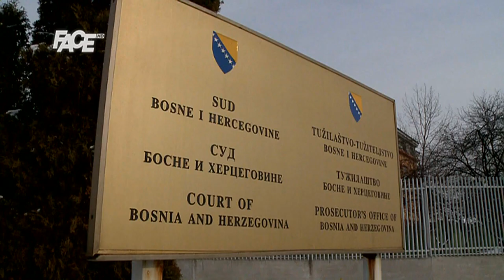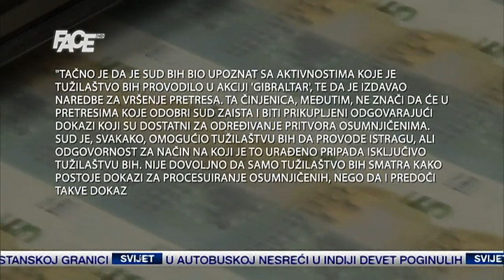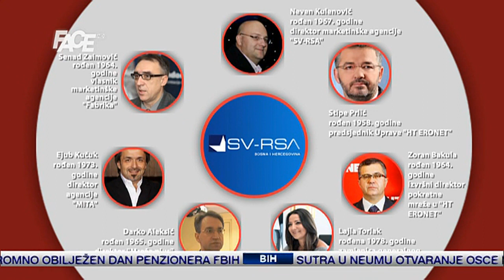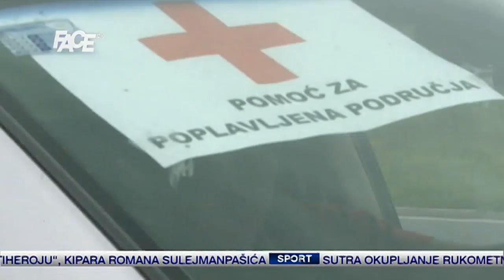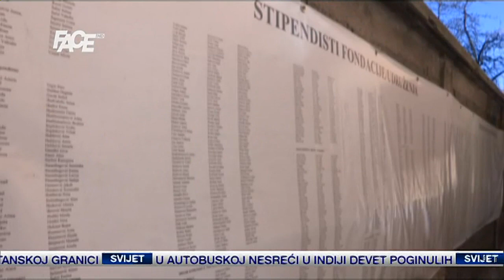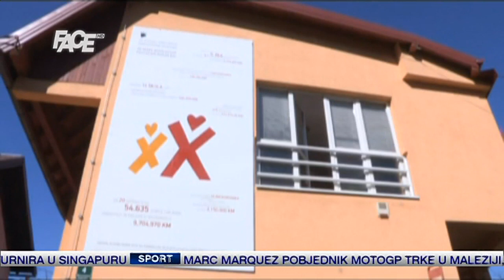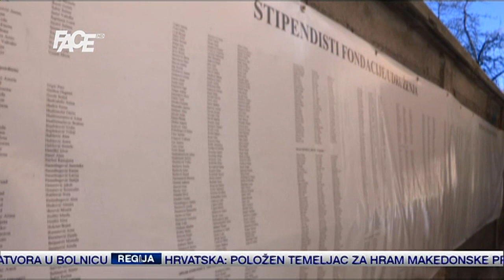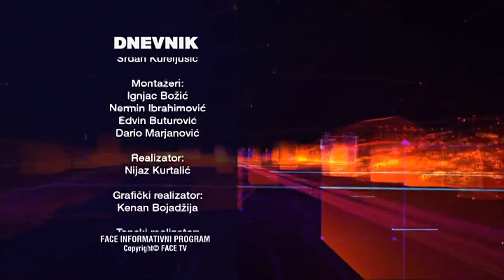Dnevnik - 26. 10. 2014.